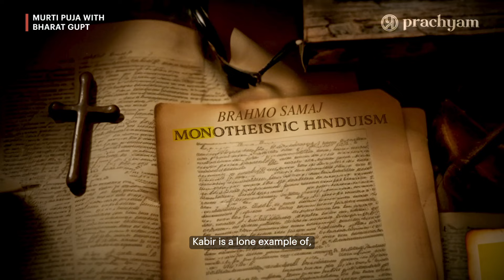Is Moorti Puja Right or Wrong? Dirty British Lies Revealed | Prachyam Documentary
In this Prachyam mini-documentary, Dr. Bharat Gupt unpacks the spiritual and historical significance of Murti Pooja in Sanatana Dharma. From its integral role in connecting devotees to the divine, to the colonial era attempts to erode this practice, Dr. Gupt provides a comprehensive view into this multifaceted ritual.

What You'll Learn:
• The critical role of Murti Pooja in connecting with the divine
• The British colonial tactics to undermine traditional Hindu practices
• The division between Saguna and Nirguna worshippers as a colonial divide-and-rule strategy
• Influences of Raja Ram Mohan Roy and Brahmo Samaj on modern Hindu thought
• Kabir's true stance on Murti Pooja and its manipulation in the 1970s

About Prachyam:
Prachyam is an OTT platform dedicated to offering an extensive range of content that highlights the richness of Indian culture, history, and spirituality.